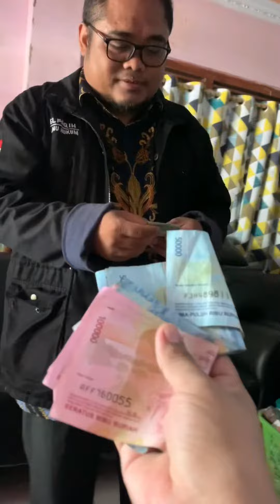Cuan untuk isteriQu… hahaha